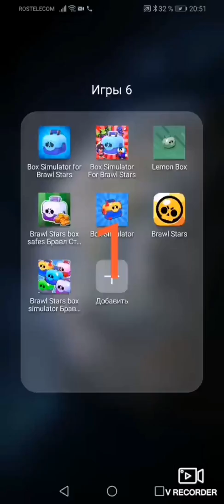Мы играем в бравл старс